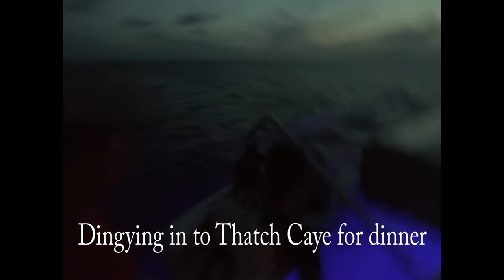Belize sailing July 2021 Day2&3 Thatch Caye & South Water Cay